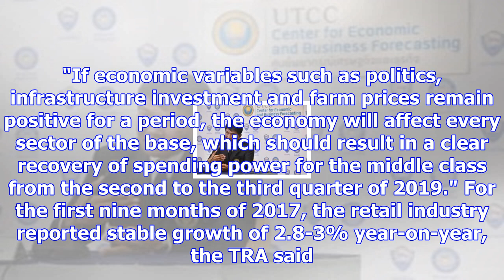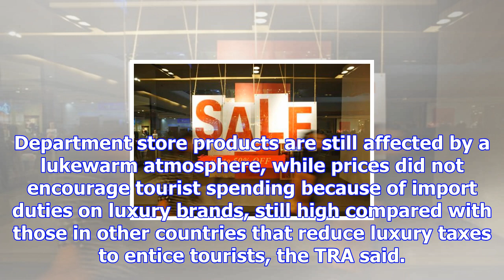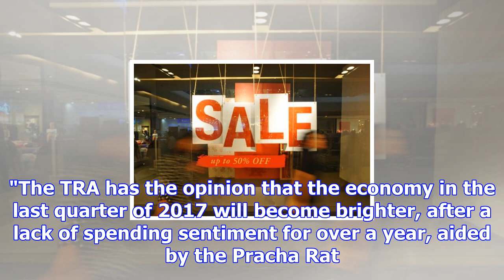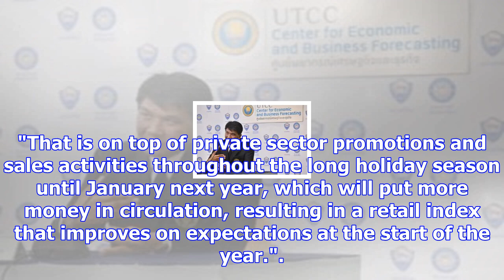Thai retailers association predicts retail rebound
A year-end pickup in retail spending is on the cards after the subdued mourning period. (Photo by Wi...